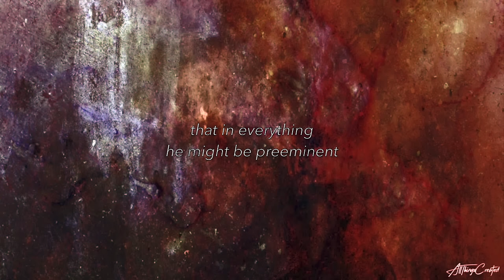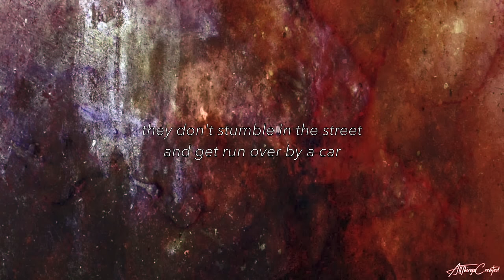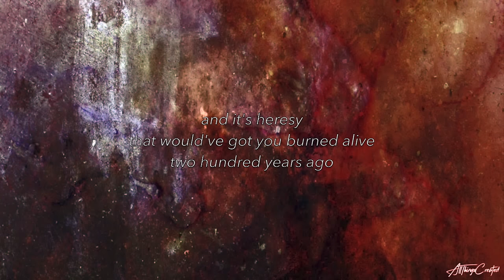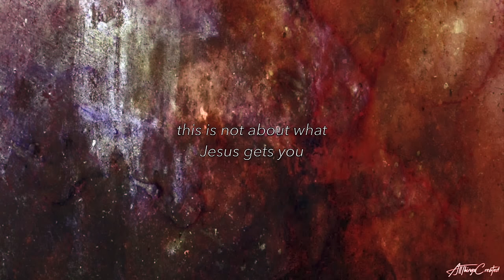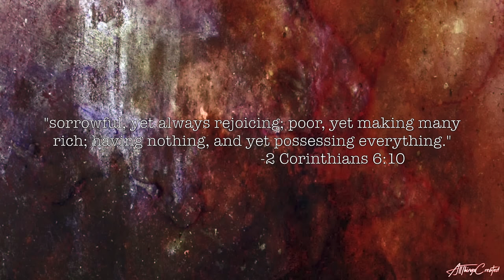Jesus is Enough - Sermon Jam (Matt Chandler)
To truly experience the fullness Christ is to live and to know the truth that he is enough.

In our sickness, in our addictions, in our fears, Jesus can transcend such worldly afflictions of life.

There is freedom in total surrender. There is freedom in believing that God is enough. He is sufficient in our weakness, he is sufficient in our chaos.

The world does not give like Jesus does. The world gives but never delivers. At the end of the day, our souls still crave something deeper than carnal desires. Our spirits long for heavy fulfillment to fill in the voids.

Only Christ can deliver,
and He is willing.